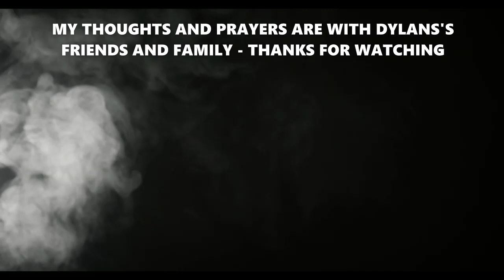The Disappearance of Dylan Rounds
19 year old Dylan Rounds, disappeared in May 2022 while farming in the desert town of Lucin, Utah. His grandmother spoke with him on May 28 and nobody has heard from him since then. There has been no sign of Rounds anywhere and no activity on his cellphone or bank account.

Missing person case
True Crime